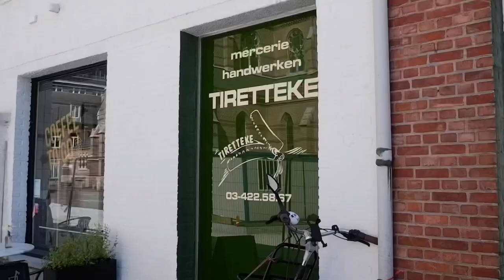Lone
Discovering who I am after a breakup.